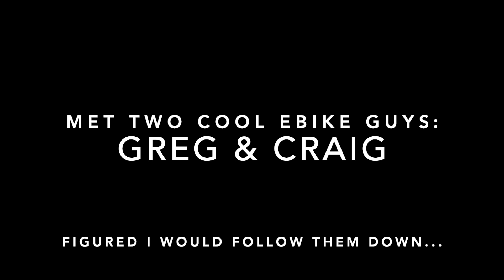Toro Park - Pipeline Trail / My Redemption Ride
A few years ago, I found myself at Toro Park and decided that I should try riding the infamous Pipeline trail. I knew literally nothing about it, or what to expect from it. As it would turn out, this was a terrible decision. I made it roughly halfway down the mountain when tragedy suddenly struck - I hit  an imbedded rock at an odd angle and immediately went 'full send' OTB down into the ravine on the left hand side. It was so steep and things were happening so fast that I didn't stand a chance of stopping myself. I tumbled out of control, head first at least 30-40 feet down before landing flat on my back on the boulders down in the creek bottom. When I hit bottom, every single vertebrae cracked, from my hips all the way up to my neck, and so I laid there completely still for a moment, making sure that I cold still feel and wiggle all of my extremities. Once I got up and climbed back up to the trail above, I very slowly rode the rest of the way out of there. It was one of the only times that I was not totally thrilled after my ride. In fact, my butt and my back were so sore that I could barely sit in the car for the ride home. It took weeks for the bruising to subside, and even longer for my ego to mend :)

And now, here we are once again - Toro Park, staring down the Pipeline trail. I feel so much more prepared this time. I have recently successfully descended some seriously intense trails (Santa Cruz), and was feeling a little extra confident in my "riding abilities" - so, I went for it! It was time to redeem myself and conquer this demon. And I did.

There were still a couple of places that made me a little uncomfortable, but ultimately I persevered and found my flow. Once I finished the ride, I decided to jump over to Fort Ord for a quick lap on the Lower Goat Trail. I love that one, it is an absolute blast. Since it was just a couple miles and one minimal climb away, why the heck not go do it!

All in all, it was really a great day. I met a couple of super cool dudes on ebikes up at the top of the climb (Craig & Greg). We chatted about bike stuff, trails in the area, places we'd ridden and places that we want to ride. We had decided to do Pipeline as a little group, since none of us knew it very well, but as can be seen within the video, Greg (the guy I was following) got a full-on blowout. We tried plugging his tire and used up my C02, but couldn't really get it to seal properly, so he met back up with his buddy Craig, who happened to have a spare tube. So, I left them to it and headed down alone.

That's about it, I hope you enjoy the video as much as I enjoyed making it!

- Paul